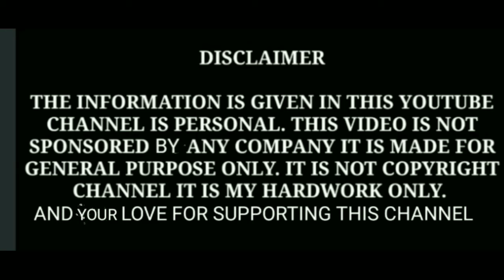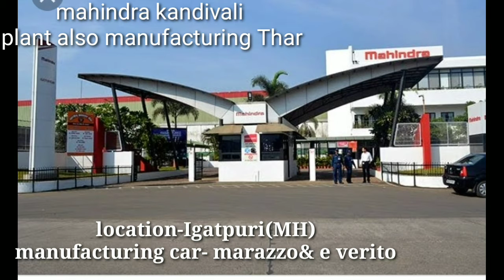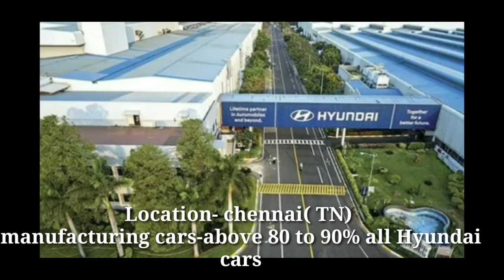Car manufacturing plants in India Part 1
source - Google